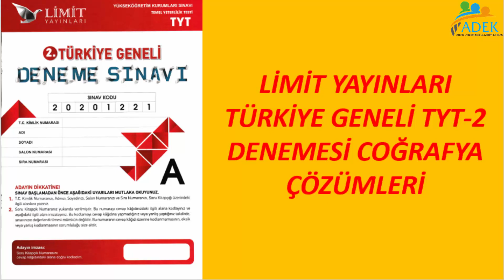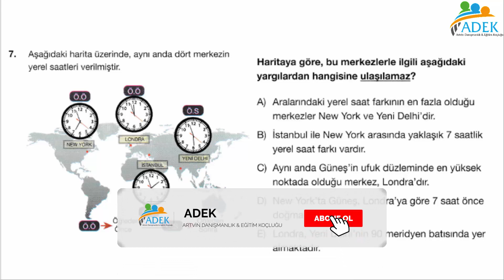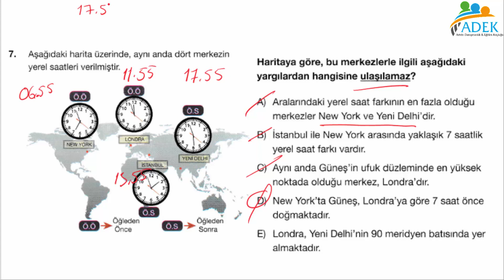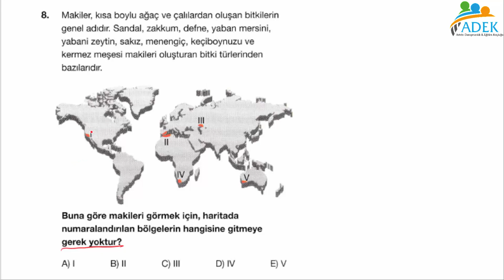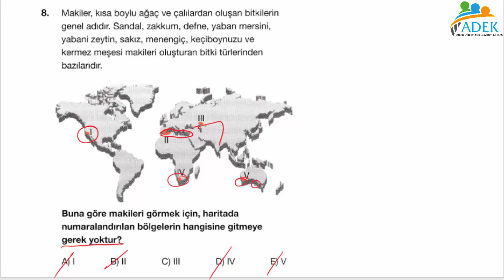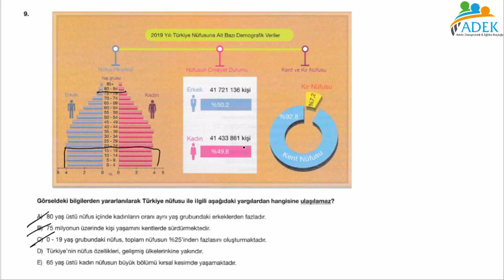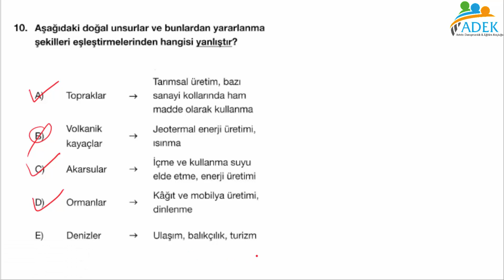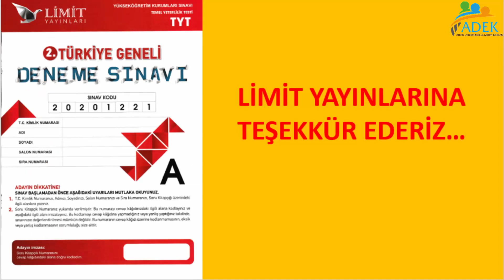LİMİT TG. TYT-2 COĞRAFYA ÇÖZÜMLERİ